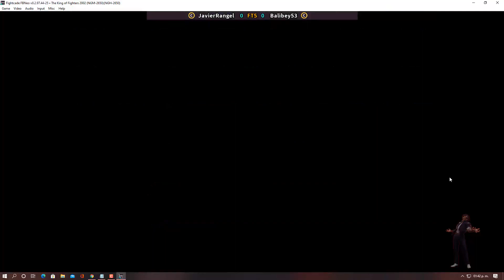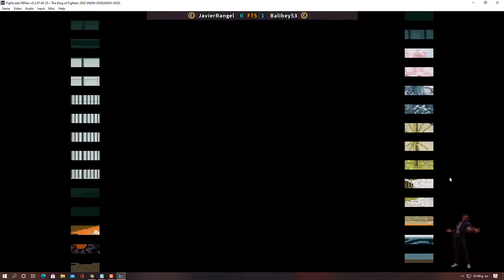Kof 2002 Javierrangel vs Balibey53 FT5 15 Ago 2020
Personal entre 2 Mexicanos jugando en fightcade 2
Javierrangel Mex vs Balibey53 Mex FT5 15 Ago 2020

Match between 2 Mexicans playing in fightcade 2
Javierrangel Mex vs Balibey53 Mex FT5 15 Aug 2020

2名墨西哥人之間的員工在Fightcade 2中玩
傑維爾蘭格爾·梅克斯vs巴利貝53梅克斯FT5 2020年8月15日

Pessoal entre 2 mexicanos jogando na Fightcade 2
Javierrangel Mex vs Balibey53 Mex FT5 15 de agosto de 2020